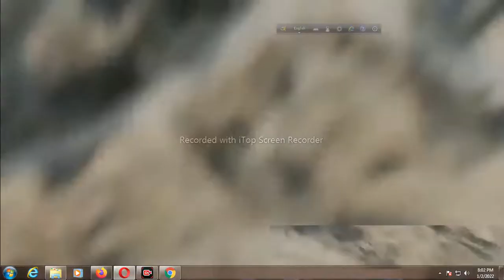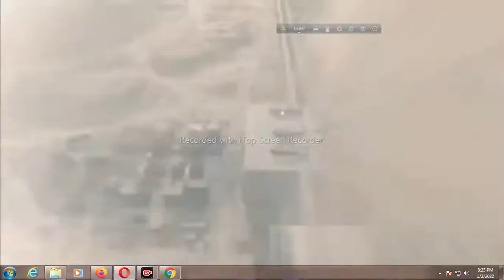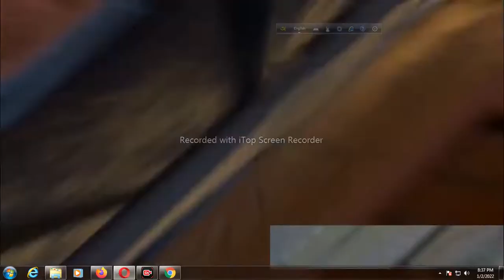BATTLEFIELD 2042 6